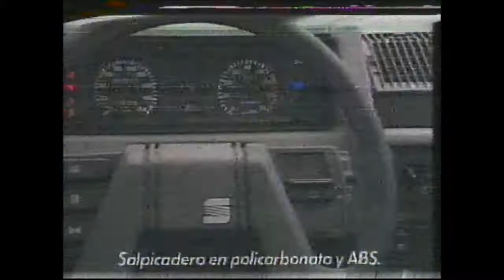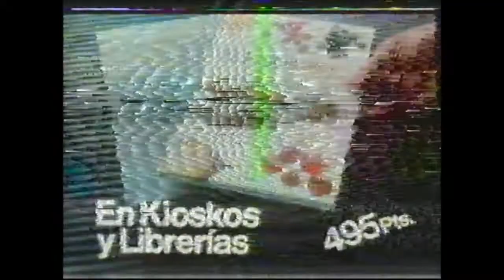Publicidad Anuncios 1986 TVE - CINTA EN MAL ESTADO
Es lo que hay. cinta reventada por el re-grabado, en el 86 costaban muchas PESETAS cada una...